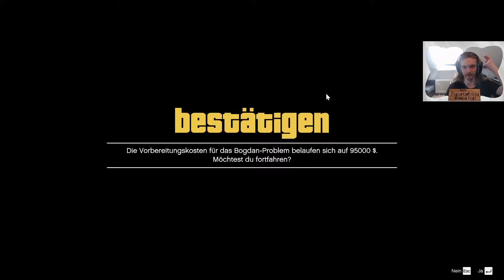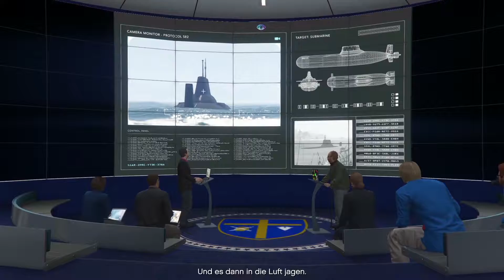Let´s Play Together: GTA Online - "To be continued" [Deutsch] Folge 42: Das Bogdan-Problem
Liebe Gemeinde!
Die Welt geht unter! Vielleicht. Eventuell. Irgendwann. Das ist uns eigentlich herzlich egal.
Was uns nicht egal ist, ist die Bezahlung! Avon Hertz will einer Verschwörung auf der Spur sein und bezahlt uns
gutes Geld dafür, seine Drecksarbeit zu erledigen. Einen besonders großen Batzen gibt es, sollten wir all diese
wahnsinnigen Abenteuer bestehen, ohne dabei zu krepieren. Also seid dabei, bei unserem Bestreben auch beim Doomsday Heist
als kriminelle Genialitäten anerkannt zu werden!